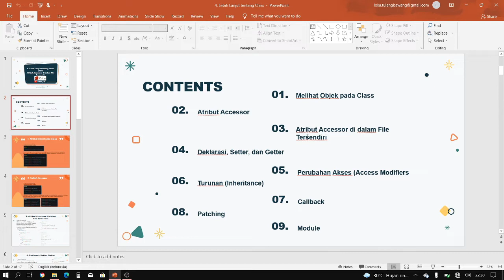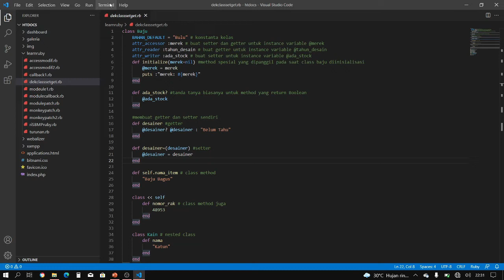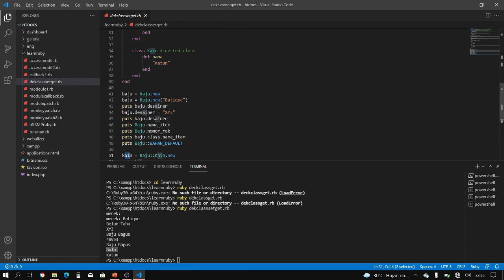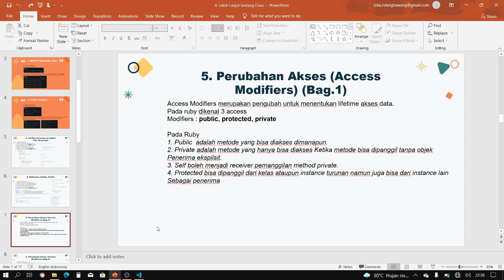7. Lebih Lanjut Tentang OOP Deklarasi, Setter dan Getter Pemrograman Ruby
Playlist Video tutorial kali ini membahas mengenai Lebih Lanjut Tentang OOP Deklarasi, Setter dan Getter Pemrograman Ruby .

Materi :Supardi, Ir. Yuniar. (2019). Semua Bisa Jadi Programmer Ruby Basic.Jakarta:Elexmedia.